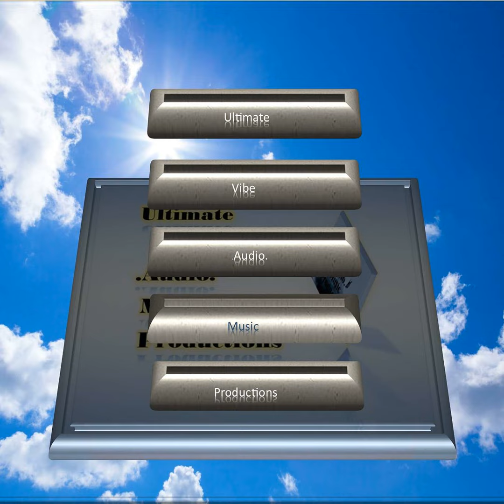Maintain The Groove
Hello and how goes it .I'm feeling pretty good myself still recording brand new tracks for another album i still a fare ways to go yet but i do enjoy the process of creating Music. Just starting from scratch and putting it all together .
Well I'm back again with another Podcast Episode complete with Cutting edge Grooves and filled with even more Original Compositions. So if you enjoy the Music on this Podcast  make a purchase  . My Music is available as Music Digital Downloads only at present but they will be available in the CD format in the future .Lots of work.My Music is available at these web links @

Also remember That

Ultimate Vibe Audio Music Productions is a Recording Production Studio that records independent Projects as well as online Recording Studio Session work. The studio Produces Album projects as well as Single projects plus Theme Tunes for Film ,& TV projects .So if you're a perspective client looking to do some recording visit :
Plus text a Message to 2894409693
There is a 50% deposit to start all Recording Projects
Also to purchase Music

Maintain The Groove & Stay Funky.